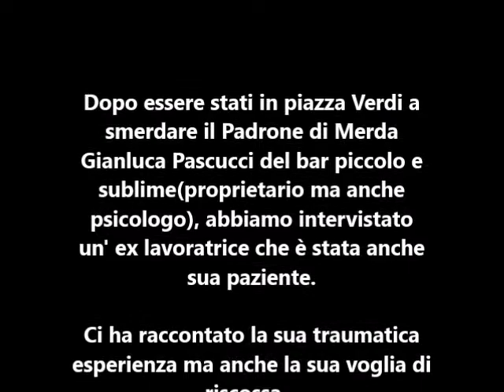Intervista a lavoratrice molestata al bar piccolo di Bologna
Pubblichiamo un’altra intervista ad un’altra ex dipendente del bar Piccolo e Sublime di Bologna nonché ex paziente del Pdm  Gianluca Pascucci, che ci racconta la sua esperienza e risponde ad alcune domande che in tanti si stanno facendo in questi giorni e sull’importanza della giornata di giovedì, quando siamo andati a cantargliele da questo molestatore.

CONTINUATE AD INVIARCI LE VOSTRE TESTIMONIANZE E ORGANIZZIAMOCI INSIEME PER NON DARE TREGUA A QUESTO PDM E A TUTTI I PDM DI BOLOGNA!